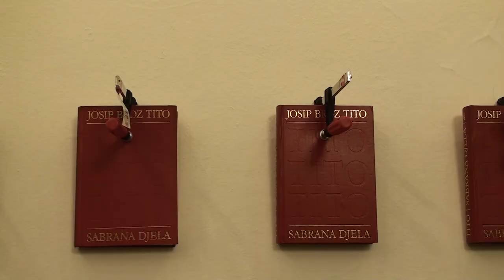IZLOŽBA SLIKA - VESO SOVILJ